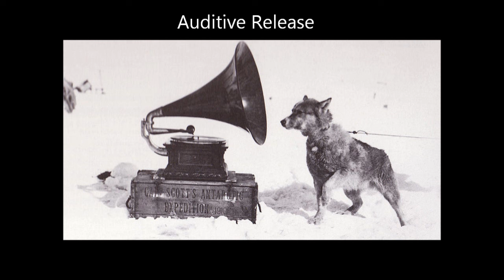Bonobo - The Keeper Beat (unknown artist) (HD)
Today a little unusual post. I stumbled over a beat, which is sampled out of Bonobo - The Keeper. The artists is unknown to me. So if anybody know the artists, or the artists hears his song. Anyways, great beat sampled out of Bonobo's work.

Get your auditive relief with Auditive Release

 -check my channel for contacting-
But keep in mind, that i just want to support and spread your work.